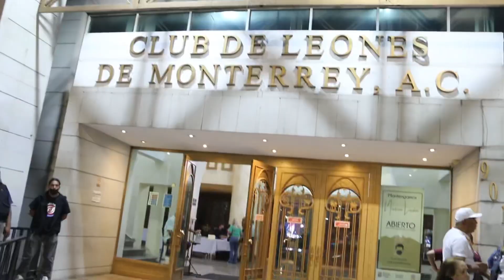17 de abril de 2022